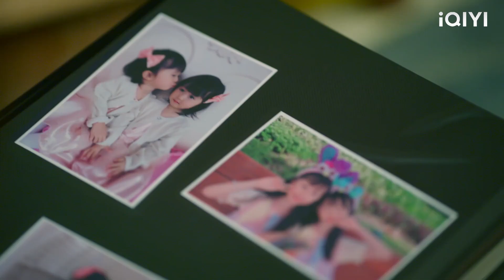คู่แข่งความรักติดตามซินเดอเรลล่า แต่ซีอีโอบอกให้เขาออกไปด้วยความสิ้นหวัง!